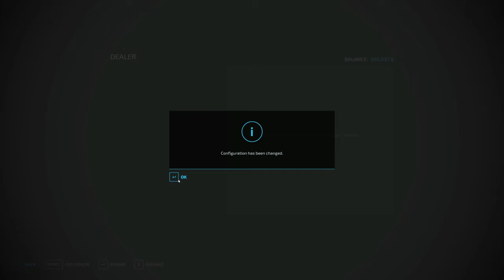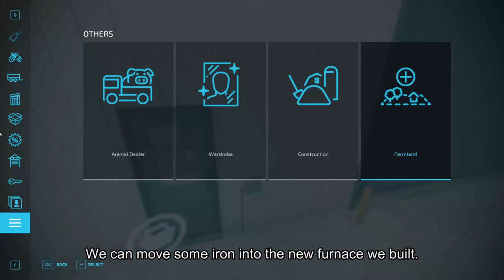IRON Extractor & Furnace, Paper & Flooring Production -THE WESTERN WILDS #24 - FS22 Timelapse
Welcome to Episode 24 in our survival time-lapse series on The Western Wilds in Farming Simulator 22.   In this episode, we get a flatbed for our truck.  We sell smaller trailers and pick up a dedicated water tank trailer and a large-capacity trailer.   We add an iron extraction production, iron furnace,  paper factory, and flooring factory.  We get some new forestry kits and harvest some trees.  We buy a new piece of property for our timber expansion.

Popin0ff & Angenath

INTERLINKED COFFEE (Use Code CAPTAINEROCK)
GIANTS SOFTWARE (Use Code EROCK)

Follow the above link to learn more about Stack Up and consider helping the cause.
Founded in 2015, Stack Up (TAX ID: 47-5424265) brings both veterans and civilian supporters together through a shared love of video gaming. A 501(c)(3) tax-exempt organization.

0:00 Intro
0:06 Hallman - Always Be
3:11 Daxten - Make it Rain
6:27 Onda Norte - Copacabana
9:51 Phello - Memorabilia
12:58 Tomas Skldeberg - I Will Never Forget You
15:57 Nivicious - Name Tag (Hallman Remix)